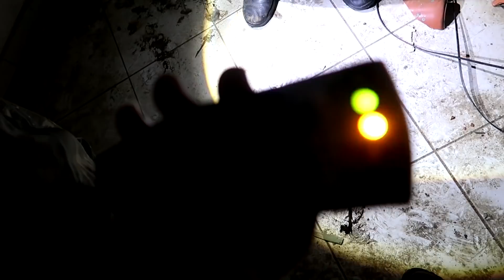ENTIDADES MALIGNAS NOS RECEBERAM NA CASA DA MENINA ATROPELADA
Fomos recebidos por entidades malignas na casa da menina atropelada, uma menina que morava com sua família dentro desse local e perdeu sua vida na frente da casa onde vivia vaga ainda pelo local, fomos até lá para fazer spiritbox porém fomos surpreendidos por entidades que estão presentes no local.

Joinville/SC
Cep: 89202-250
André Bonsere

Santa Catarina